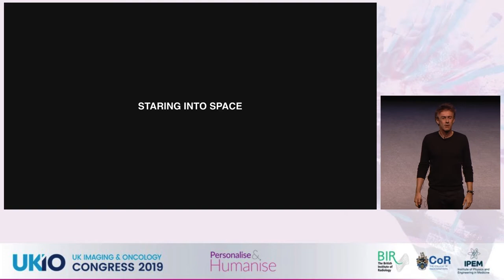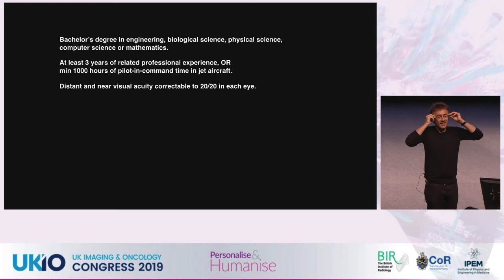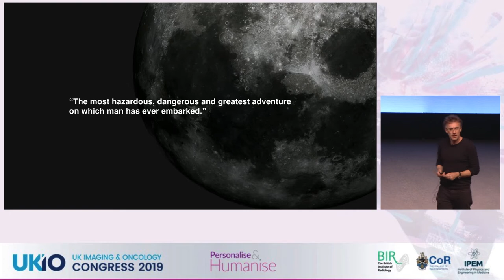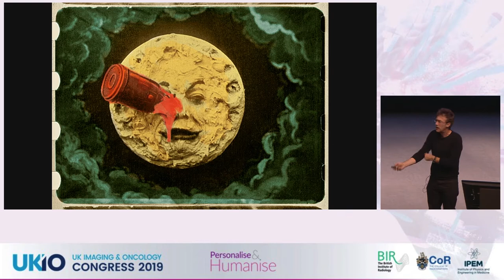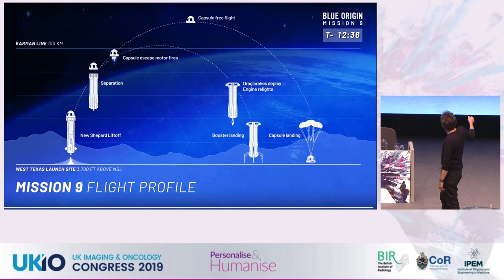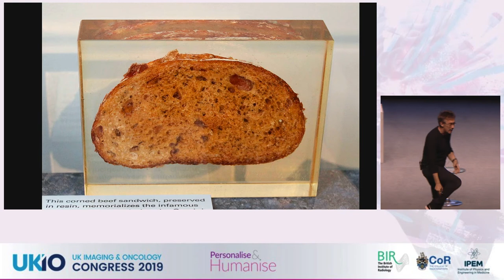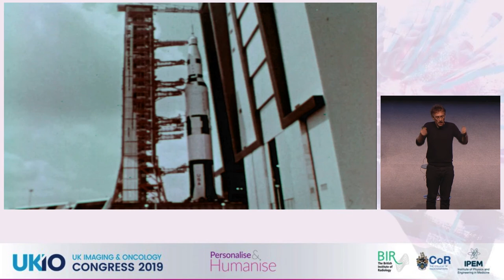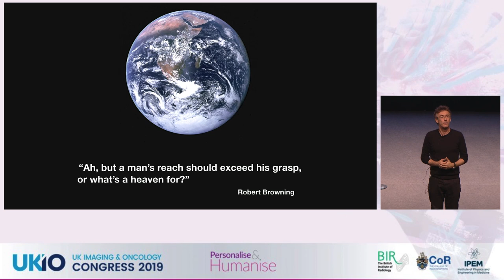Dallas Campbell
Description